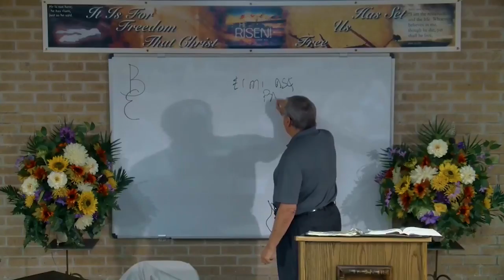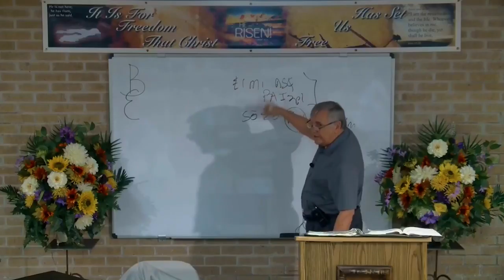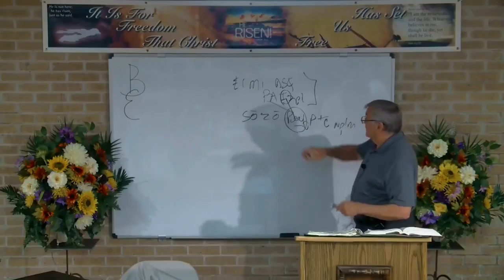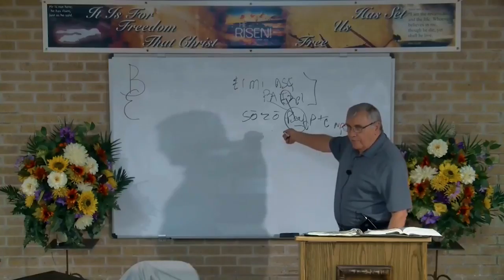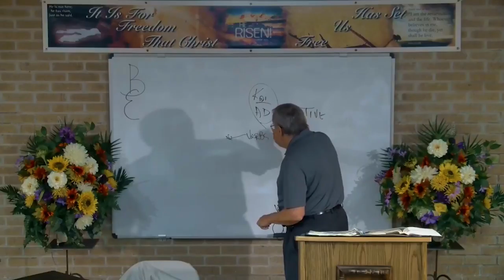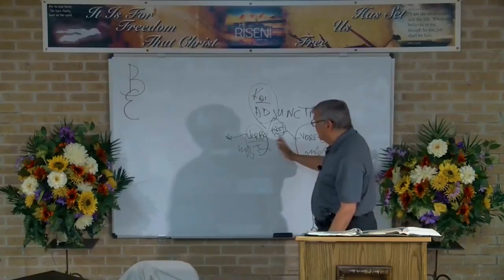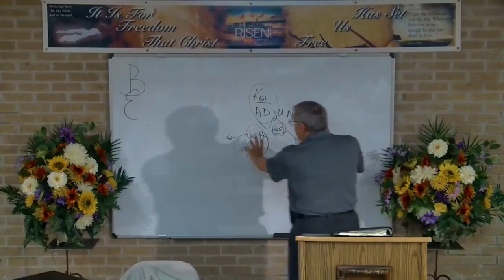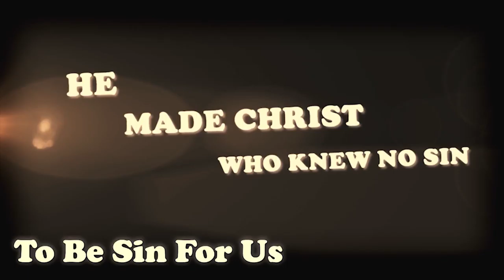DSBC - Ron Adema - Missionary Evangelism (#4) - The Mission, From the Field - Sept. 13th. 2017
Date: 09/13/2017

Pastor: Ron Adema

Series: Missionary Evangelism

Title: The Mission, From the Field